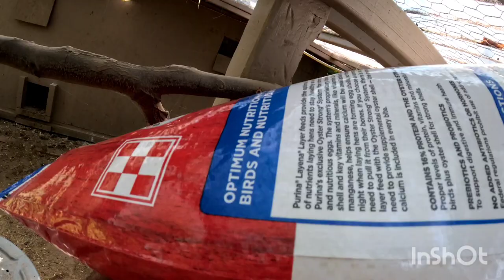Kümes'de kayıp var-Civciv çıkmış-Fare dadanmış kümese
Türkiyeden gelir gelmez kümesleri kontrol ettim. 1 tavuk, 6 bıldırcın ve 1 de güvercin ölmüş. Köpeklerin keyfi yerinde. Güvercinlerin kümesine fare dadanmış. Tavukların biri gurg olmuş civciv bile çıkarmış. anadoluçobanköpegi tavuk civciv güvercin amerika new york